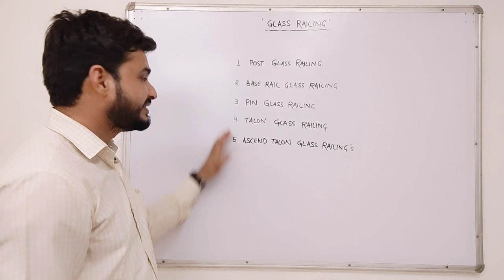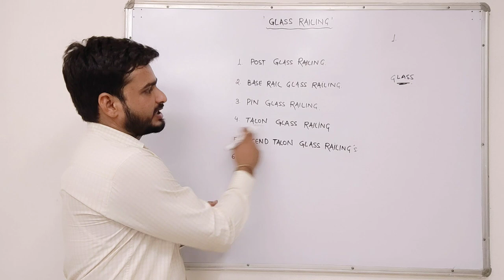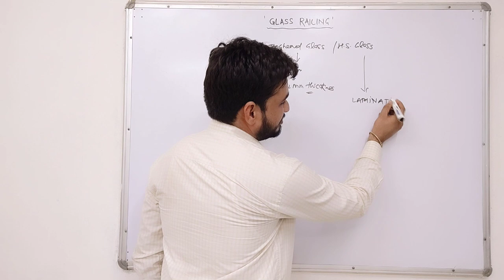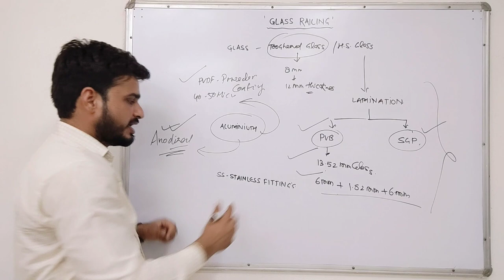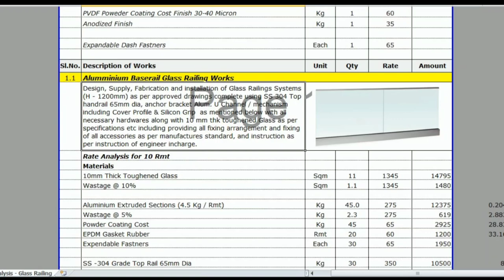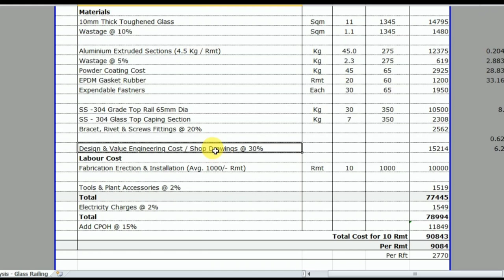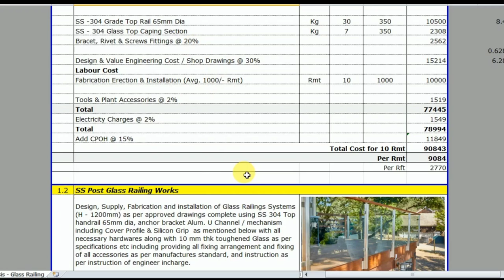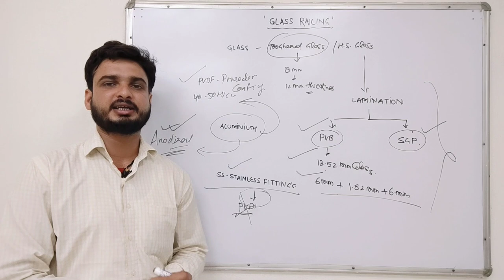Glass Railing - All Type of Glass Railings for Staircase, Balcony and Glass Railing Cost In India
Dear Friends

My name is Amit Soni and In this video I have discussed about "Glass Railings - All Types Glass Railing for Staircase, Balcony and Glass Railing Cost In India"

where you get the details about all type of glass Railing use for house, residential and commercial projects also get the specification of glass which is generally used in glass Railings.

I hope this video helpful to all civil engineers for costing & estimation and  glass railing technical details.

All types of Glass Railing
Glass Railing Cost
Technical Specifications of Glass for Railing
Rate Analysis of Glass Railing
Laminated Glass
Toughened Vs. Heat Strengthen Glass
Toughened Glass vs. HS Glass OR Semi tempered Glas

# FactualCivilEngineering